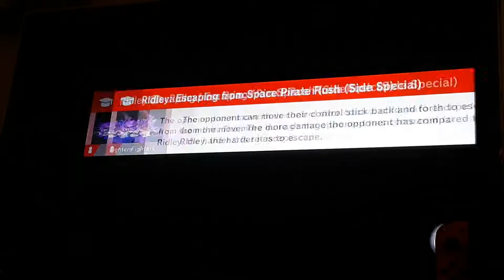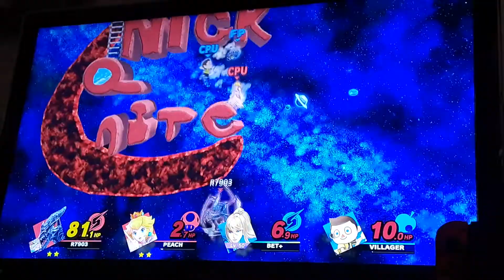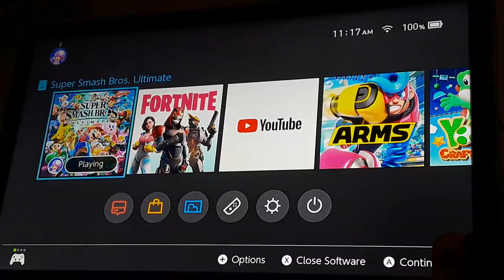Vs. Ridley: Super Smash Br🌋s. Ultimate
Unfalse Alarm: it's out today. Off course, Zero Suit can't even defeat Ridley!. :)